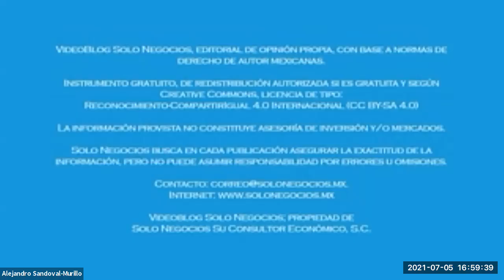[SNR] Solo Negocios Radio del 05 de julio de 2021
Entrevista: Dra. Naddy Coxca Guarneros, Médico especialista en salud en el trabajo y Coordinadora de Salud en el Trabajo HGZ6 de IMSS con el tema Incapacidades ante el IMSS.